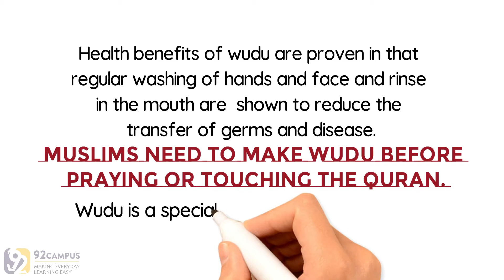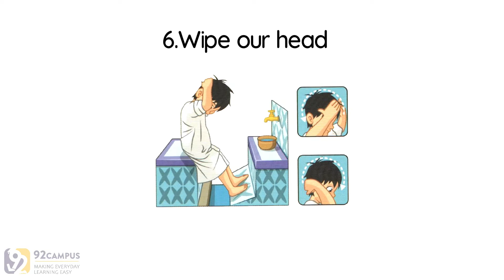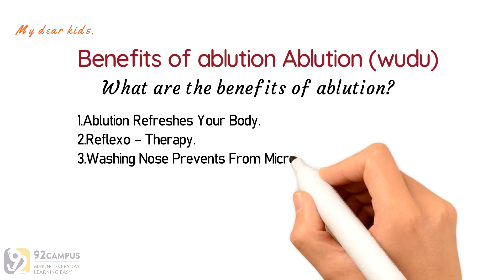Wudu (Ablution) || Basic Islamic Course For Kids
Level-01 / Lesson-12

Topics.
What is Wudu and Why it is Important ?
What are the Benefits of Ablution ?

The “Basics of Islam” series is divided into six levels. The six levels are divided into three phases. Each phase consists of two levels. In the first stage, which consists of levels one and two, the aim is to make it easier for the child to understand Islamic concepts and terminology. The purpose of this phase is not to impose on the child a technical knowledge of Islam, but to instill in them a sense of Muslim identity and to explore key Islamic concepts. Traditionally, Muslim parents are advised to adopt a play-based approach with their children's education for the first seven years and then formally teach them for the next seven years.

In the first two years of the curriculum following this advice, a more visual approach has been adopted, with the text being kept to a minimum. This enables the material to be taught in a child-friendly manner and allows teachers and parents to make the lessons more interactive and engaging for the child. The second phase of the curriculum begins in the third grade when the child reaches the age of seven.

Since that level, a more formal way of learning has been adopted. In the first stage many concepts are reviewed, but instead of being mostly pictorial, they are based on more text so that the important concepts can be conveyed to the child in detail and the child can start thinking more about the content. To be encouraged in the third phase of the in-depth curriculum, this consists of grades five and six, the series changes to a more text-filled style. This is to encourage the child to learn independently and to practice their important reading and comprehension skills.

Content at this level increases the difficulty in engaging students academically and raising the standard of literacy and understanding of Islamic concepts. The concepts of the last two phases are reviewed in this third phase, but in much greater detail. Parents and teachers alike will find this phase useful as reading material to help them prepare for the first two phases in terms of subject knowledge. Thus, the three stages work together to familiarize the child with Islamic terms, concepts and values.

By the end of this course, the child will have acquired the necessary Islamic knowledge (individual) so that he can live his life as a practicing Muslim. This Islamic Studies Series is a great way for parents to lay the foundation for their child's education. If Allah wills, more degrees will be added in this curriculum, thus increasing the children's understanding of Islam and enabling them to become lifelong learners of Islamic tradition.

Lesson Cover:

Prophet Muhammad (P.B.U.H) told us how to do wudu
When we make wudu
We need to
1 Wash our hands.
2 Rinse our mouth.
3 Rinse our nose.
4 Wash our face.
5 Wash our arms.
6 Wipe our head.
7 Wipe our ears.
8 Wash our feet.

Tital..
بچوں کے لیے بنیادی اسلامی کورس
Basiese Islamitiese kursus vir kinders
الدورة الإسلامية الأساسية للأطفال
Uşaqlar üçün əsas İslam kursu
儿童基础伊斯兰课程
兒童基礎伊斯蘭課程
Kursus Dasar Islam Untuk Anak-Anak
Basic islamicae cursus pro Kids
बच्चाहरु को लागि आधारभूत इस्लामिक पाठ्यक्रम
मुलांसाठी मूलभूत इस्लामिक अभ्यासक्रम
د ماشومانو لپاره اساسي اسلامي کورس
Podstawowy kurs islamu dla dzieci
ਬੱਚਿਆਂ ਲਈ ਬੁਨਿਆਦੀ ਇਸਲਾਮੀ ਕੋਰਸ
Curs de bază islamică pentru copii
Базовый исламский курс для детей
A'oa'oga Fa'a-Islama mo Tamaiti
ٻارن لاءِ بنيادي اسلامي ڪورس
Curso islámico básico para niños
పిల్లల కోసం ప్రాథమిక ఇస్లామిక్ కోర్సు
Çocuklar İçin Temel İslami Kurs
Çagalar üçin esasy yslam dersi
Базовий ісламський курс для дітей

Other Tags.